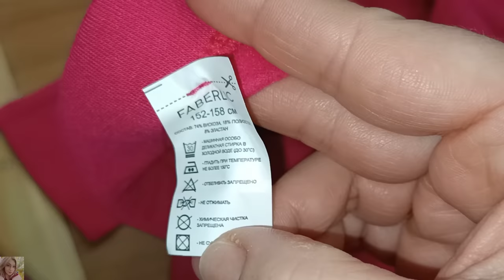❤️ FABERLIC ТЕРМОБЕЛЬЕ, ВОДОЛАЗКА ИЗ РЕЛЬЕФНОГО ТРИКОТАЖА, ТАПОЧКИ, НОСКИ / ОБЗОР ОДЕЖДЫ ФАБЕРЛИК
ВСЕМ ПРИВЕТ!!!
В этом видео вместе с вами примерием термобелье для девочек, тапочки фаберлик, водолазка из рельефного трикотажа, шерстяные носки  и многое другое!